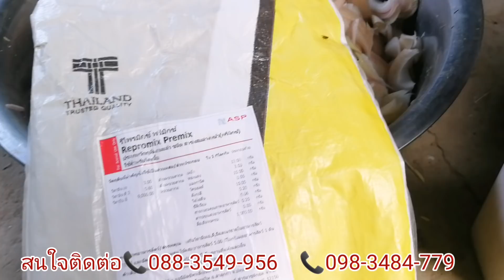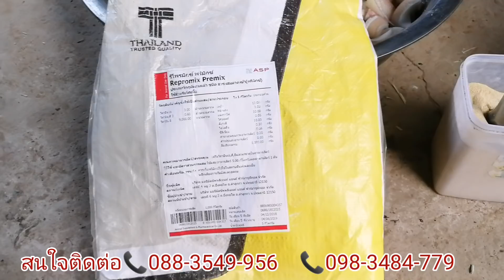สารเสริมระบบสืบพันธุ์ รีโพรมิกซ์ พรีมิกซ์ YZ teamสันติฟาร์มคุณภาพเน้นๆติดต่อ0883549956,0983484779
สารเสริมระบบสืบพันธุ์ รีโพรมิกซ์ พรีมิกซ์ ใช้ดีจึงบอกต่อ วัวท่านใดมีปัญหาระบบสืบพันธุ์ เป็นสัดไม่ชัดเจน มดลูก ลีบแบน กินไม่เก่ง กินน้ำน้อย มีส่วนผสมของวิตามิน A D 3 E และแร่ซิลิเนียม ทีีเป็นแร่ธาตุที่จำเป็นกับระบบสืบพันธุ์|ชัดเจนฟาร์มchatgen farm channel